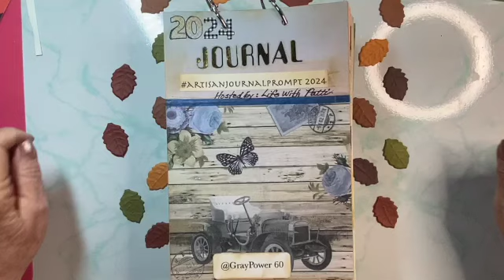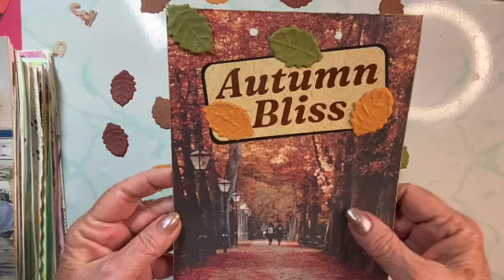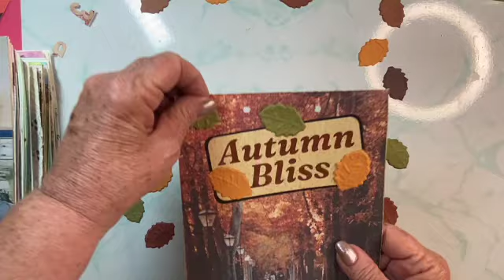artisanjournalprompt2024 Week 40 Fall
So glad you could join me today!